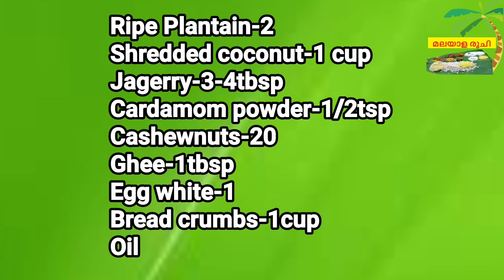Sweet Banana Cutlet|Nenthrapazham Cutlet |ഏത്തപ്പഴം കട്ലറ്റ് |Kerala Malayalam Recipe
Ingredients

2 nos Ripe Plantains
1 cup grated Coconut
3tbsp Jaggery
1/2 tsp Cardamom powder
a tablespoon Ghee
 20 nos Cashewnuts
 1 Egg white
 2 cups Bread crumbs